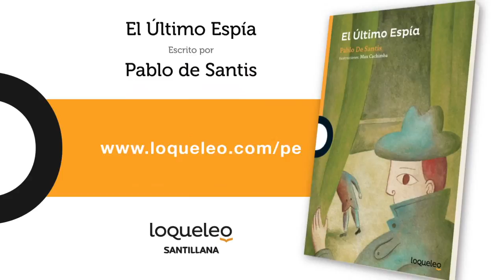Book trailer: El Último Espía, de Pablo De Santis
En el momento en que la agencia de espionaje cierra y Canguro Embalsamado se transforma en el Último Espía, sus días de secretos y peligros parecen terminar. Pero llega el llamado de un millonario misterioso que lo contratará para develar muchos enigmas más. Sus días de espía recién comienzan.